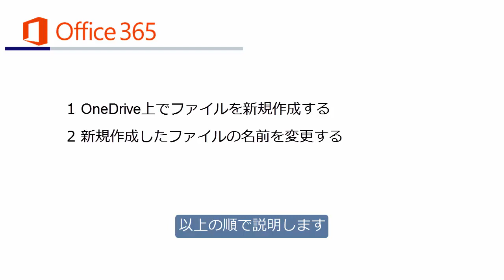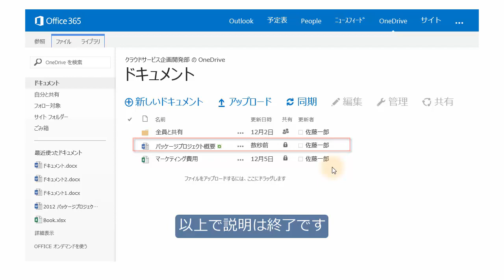【Office 365 with KDDI】ファイルを新規作成・保存する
Office 365 with KDDIの設定方法や、具体的な使い方を目的別にデモ動画でご紹介しています！
マニュアルとしてご利用ください。

Office 365 with KDDIは、ビジネスの定番、Microsoft Officeアプリケーションはもちろん
大容量ストレージ、メールやスケジュールなどのグループウェア、そしてweb会議と、
ビジネスに必要な機能を網羅したサービスです。